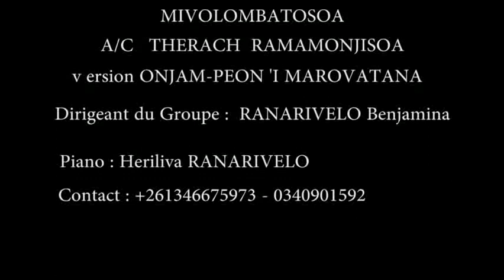MIVOLOMBATOSOA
A/C Teraka RAMAMONJISOA Version ONJAM-PEON I MAROVATANA AMBOHIDRATRIMO en LIVE Piano : Heriliva RANARIVELO